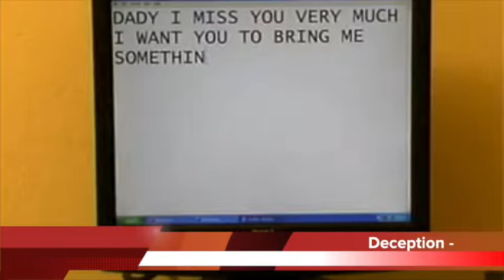Pale Avem Show avec Bato - Invitee Speciale : Mimi ( Actrice)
On digital channel 18.10 Miami/Ft Lauderdale - Roku - Online

Executive Producer. Guy Pierre Charles (bato)